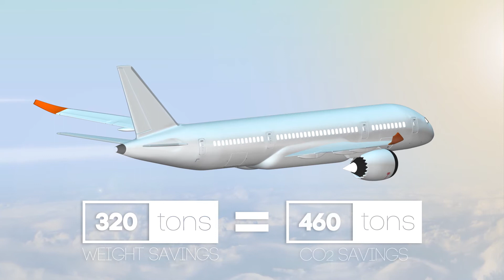Octaspring is environmentally friendly technology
Our vision is to deliver first class comfort in every aspect of life. And our commitment is to do it in an environmentally responsible way, that will leave less of an impact on the planet. Octaspring® technology is kinder to the planet… It uses 50% less material in the production with no waste, which results in up to 30% lighter seat cushions. Think of all the airlines flying today. Now imagine just ten of them are fitted with Octaspring® seats…